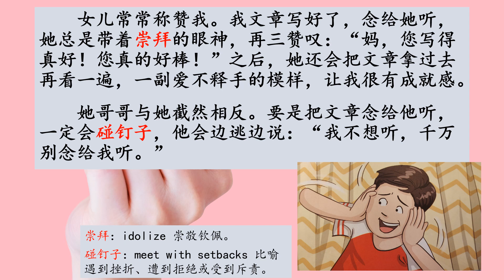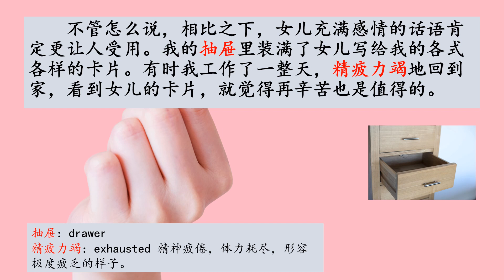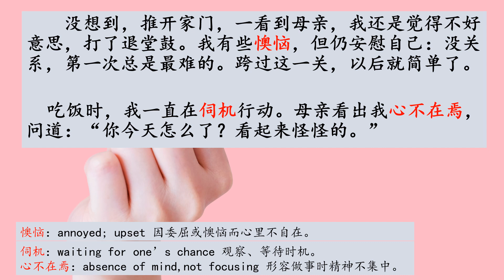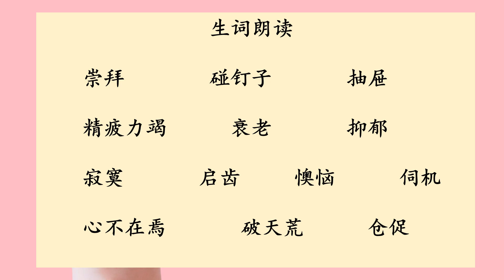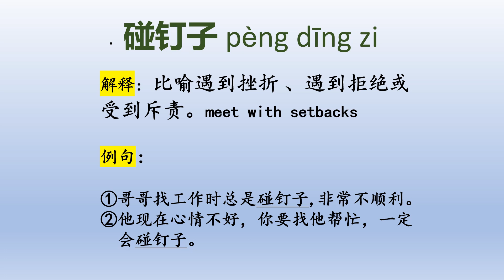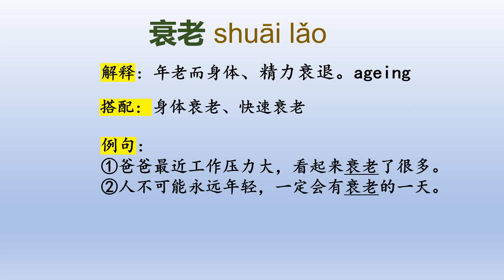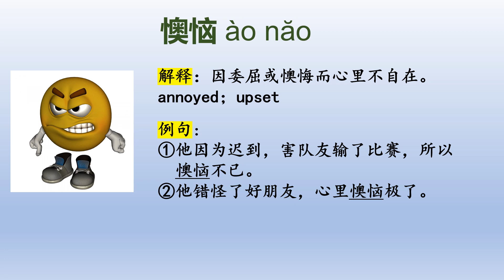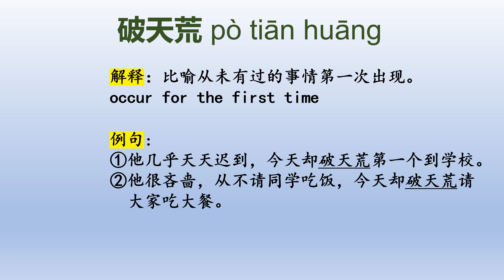(revised ) 中二快捷华文单元一： 把爱说出来 Sec 2 EXP Chinese unit 1: Say out your love